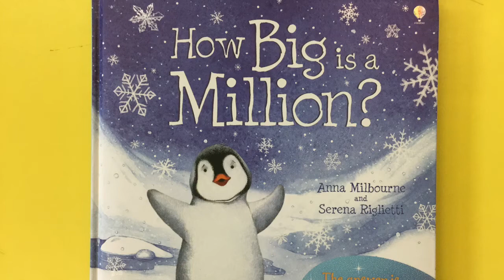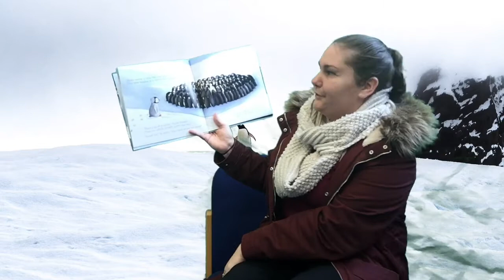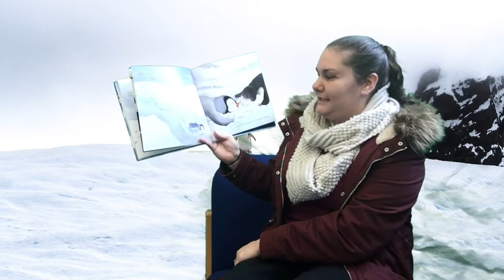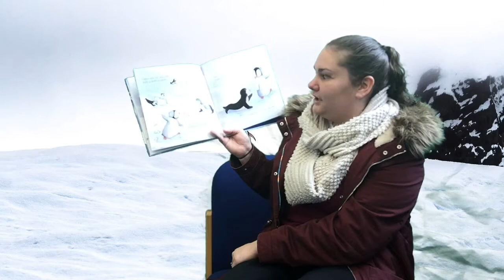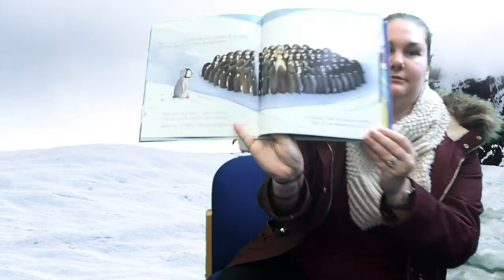How Big is a Million